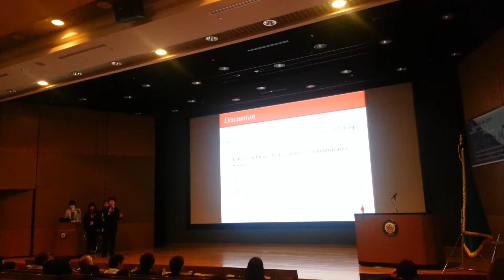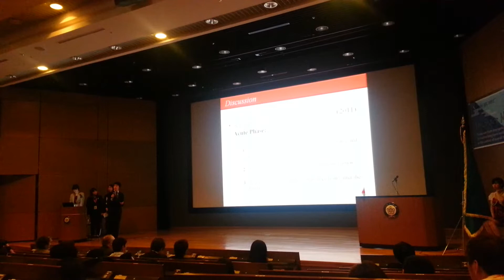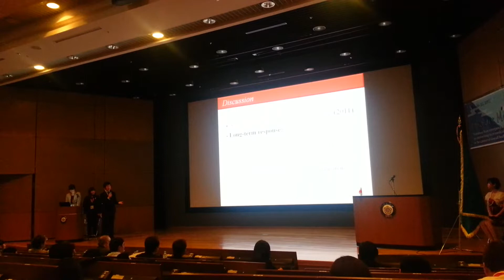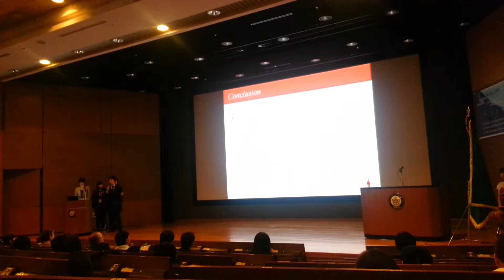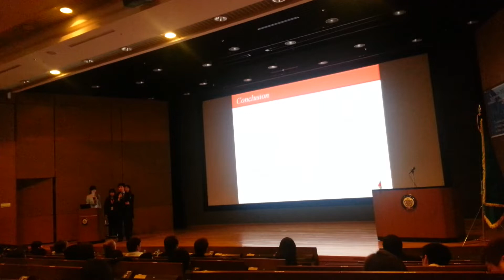2013 EAMSC JAPAN - AMSA Korea paper presentation 2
Director: Jaesung Park, Jeongsoo Lee
Presenter: Jaesung Park, Subin Lim, Euihyun Sung
Team member: Siyoon Kim, Minho Lee, Hyunjae Ryoo, Byungin Cho